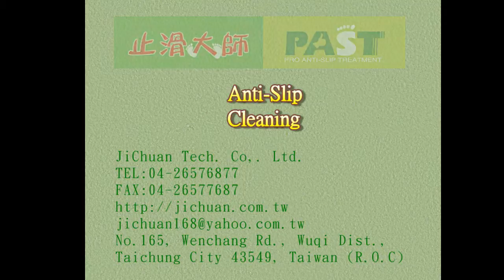262 Liaoning Province, China,Training